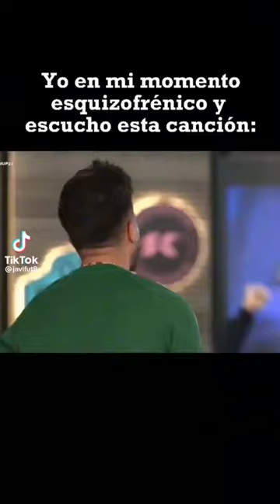shorts kingleague viral temazos baile españa lentejas shortvideo jijantes spurs pique